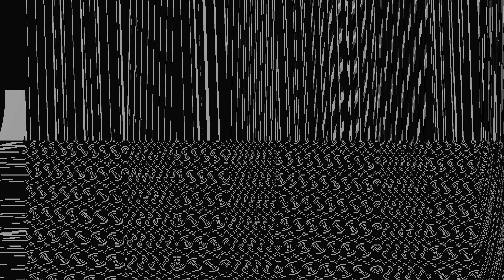jam 15720221 muxed testing 8k A/V recording on resolume aka "Tick Tock"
PRITIVE JUST FOR FRIENDS.

jam 15720221 muxed testing 8k  A/V recording  on resolume

TESTING recording and uploading 8k footage

just a bit of a video jam to a metronome, actually I should be able to register this for apra as an experimental composition music I was getting too laggy towards the end I was trying to put a distortion on the metronome and thats where is started to struggle. Also I was filming a screen capture for a tutorial for @ResolumeVJSoftware but I wanted to just upload the straight recording as a full stress. As I was deliberately stress testing live recording and system strain. VJ stresstest . NOT LOOKING AT IT TO STRESS STEST WHOLE LINE THROUGH TO WATCHING ON YOUTUBE.